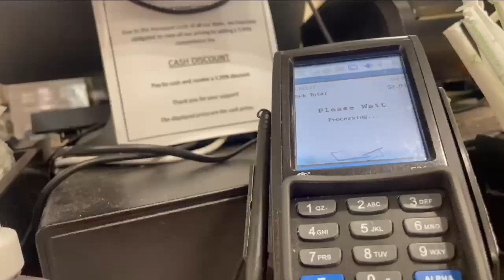Exigencia de propinas en Nueva York provoca descontento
🚨 🗽 ¿La exigencia de propinas en Nueva York está fuera de control?

Los meseros piden propinas del 18% al 25% en los negocios de comida de la Gran Manzana. Esta situación provoca descontento entre la comunidad.